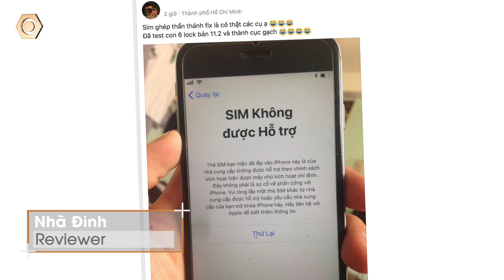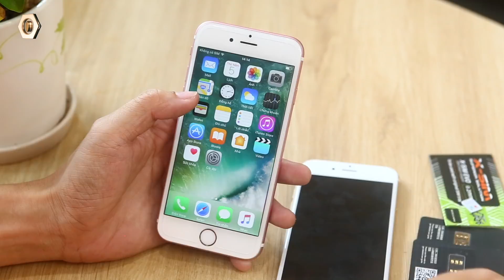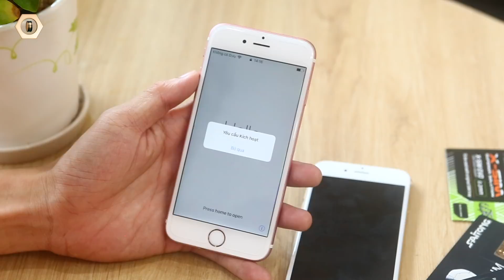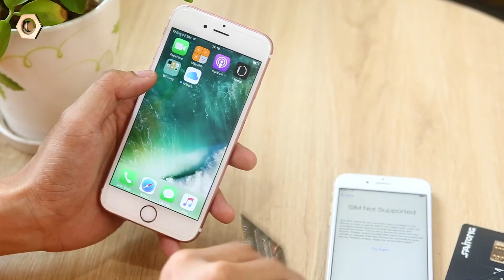iPhone Lock gặp lỗi khi dùng sim ghép thần thánh 4G - Những lưu ý và cách khắc phục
Sáng nay thì các máy iphone lock đã có hiện tượng không thể dùng sim ghép để kích hoạt vào sử dụng máy, Hãy cùng dreviews xem thực hư và cách khắc phục thế nào nhé.

dReviews là kênh Video chính thức của Hệ Thống Bán Lẻ Di Động Thông Minh uy tín toàn quốc. Là nơi đánh giá chuyên sâu các sản phẩm công nghệ điện thoại, máy tính bảng...
Với Slogan Deeper Feeling, dReviews sẽ mang đến cho các bạn những lời khuyên, tư vấn chọn mua và những bài đánh giá chi tiết nhất, chuyên sâu nhất về từng khía cạnh nhỏ mà người dùng quan tâm.